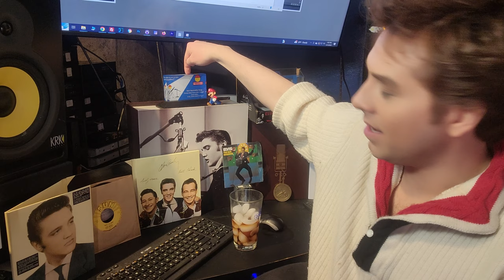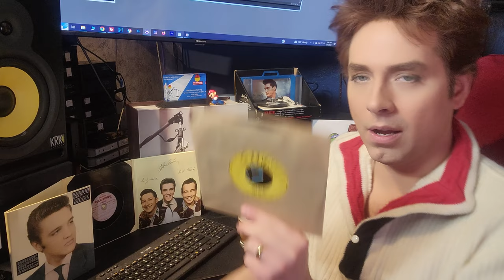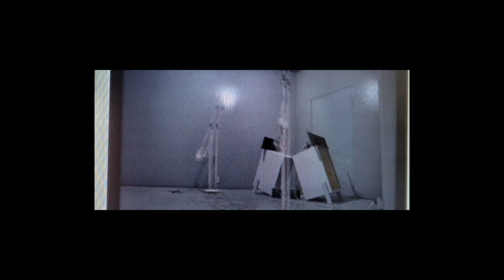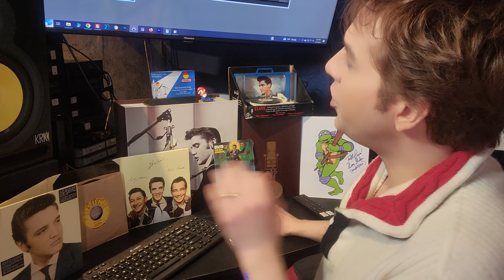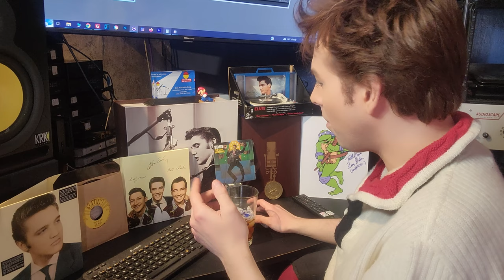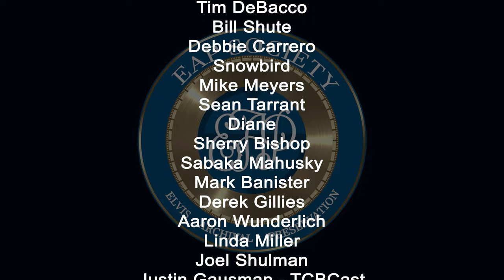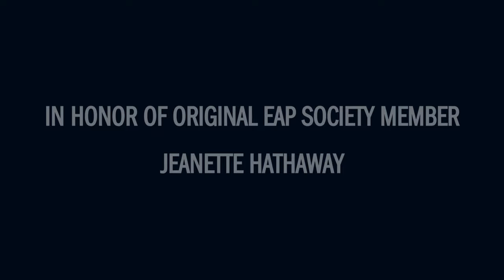Explaining Elvis: "That's All Right" Acetate Info - Part 2 (EAP Society Birthday Special)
Elvis Presley Sun Records and Memphis Recording Service Sun 209 "That's All Right" Acetate Information and Explanation part 2!  Elvis 89th Birthday Special Video Series!

70 years ago (as of this July 5th), history was made when Elvis Presley, along with Scotty Moore and Bill Black, stumbled upon a sound that would rock the music world for generations.  But with questions building about a recent acetate discovery, how can you tell what's real?  In part 2, Jamie clears up questions from part 1, explores the different types of echo and reverb and their place in the evolution of the Sun and RCA master versions of "That's All Right" and their history until today - and what all that could tell us about the sound played publicly on the YouTube videos on January 8th, 2024!

IMPORTANT NOTE: this video is not, in any way, meant as an attack - this is merely to inform and assist with the information we have.  As always, we're happy to help further if we can - and they know how to reach us!

THE FIRST EAP SOCIETY LIVE WEEKEND EVENT!
EAP Society Spring Festival - May 3rd-5th, 2024 - Nevada Iowa (USA)
Help us preserve Elvis history with Joe Tunzi, Steve Kelley, and more!
Help support Elvis Super-Fan Jordan Ritchie with his medical bills if you can!

EAP Society Members get:
Ad-free Episodes
Exclusive Episodes
Bonus Content
Exclusive Behind-The-Scenes Looks
And MORE!